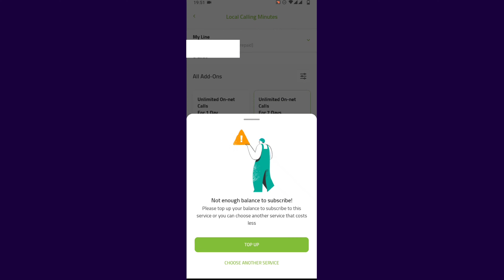Zain Sim Per Minute Kaise Lagate | जैन कॉल मिनट ऑफर | Zain Sim Minute Package All Network